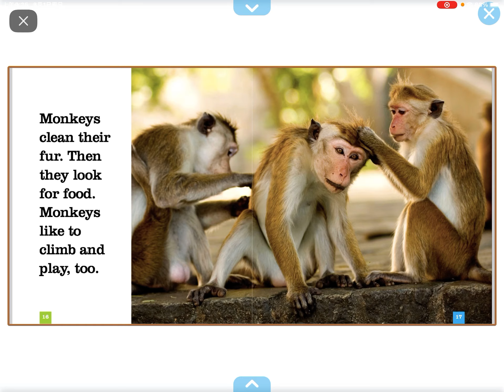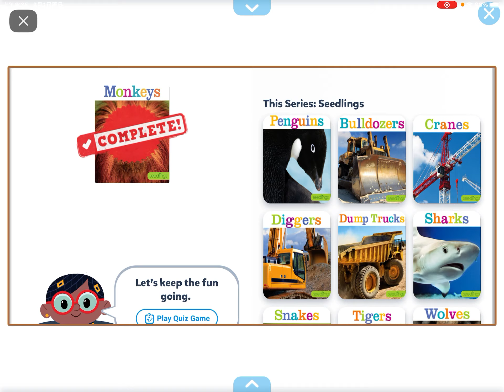Monkeys 🐒 (reading on Epic)